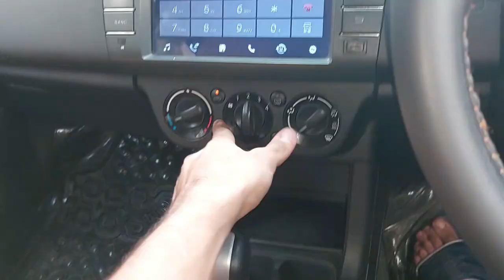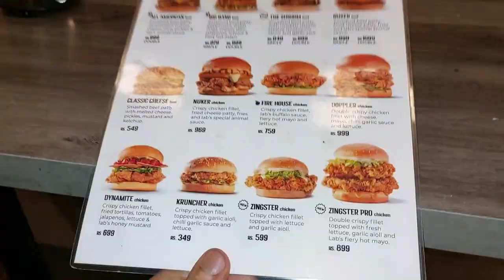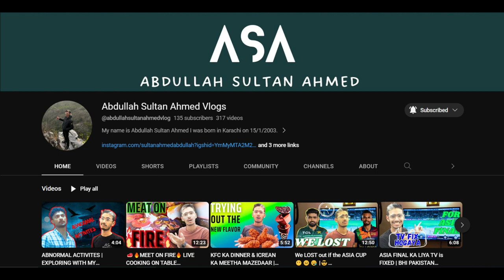BURGER KA MAZA OR PAKISTAN TEAM KI KISMAT |😎@abdullahsultanahmedvlogASA|VLOG 241